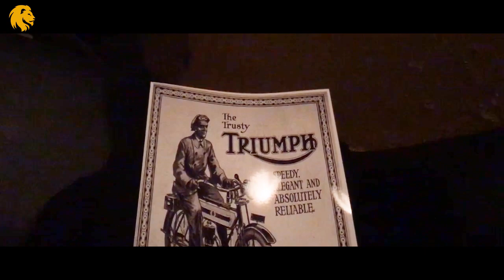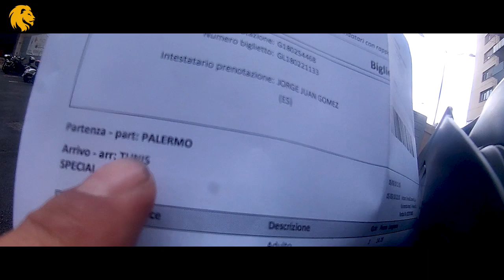*En MOTO por ITALIA SUR*. Ruta Tu Kans. Episodio 4. "Ciao, Bella".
Acabamos de recorrer Italia navegando hasta entrar a Sicilia y llegando a Palermo. Aquí el viaje toma otro rumbo. Viajamos en barco hacia el Oeste camino de...

Músicas:

Tom Walker "Leave A Light On"
Travel Dreams "Long Piano"
Boston "More than a feeling"
Caterina Caselli "Tutto Nero" (Paint it Black)
Anna Maria Berardinelli "Red Red Wine"

🌐WEB: EN CONSTRUCCIÓN! 🚧

🛒 MI EQUIPO (SI COMPRAS CON ÉSTOS ENLACES ME LLEVO UNA   COMISIÓN Y TÚ PAGAS LO MISMO)

TIENDA DE CAMPAÑA
SILLA DE CAMPING PLEGABLE
SIERRA MANUAL

REPARA PINCHAZOS
INVERSOR DE CORRIENTE
COMPRESOR DE AIRE

OLLA PARA COCINAR ULTRALIGERA
PLATO ULTRALIGERO
CAFETERA DE DOS TAZAS
TOALLA DE MICROFIBRA

🎥EQUIPO AUDIOVISUAL

CÁMARA DE CASCO
GOPRO 8
BATERÍAS ADICIONALES GOPRO
PROTEGE LAS LENTES DE GOPRO 8
CARGADOR DOBLE GOPRO (OFICIAL)
CÁMARA VICTURE 4K
CÁMARA NILOX
IPHONE 7
MAVIC PRO
PROTECTOR DE GYMBAL MAVIC PRO

RAM MOUNT BOLA PARA SOPORTE DE EMISORA DE DRON

CARCASA GOPRO (nO ORIGINAL)
INVERSOR DE CORRIENTE
TRÍPODE K&F CONCEPT
TRÍPODE PEQUEÑO
SOPORTE PARA MÓVIL
TARJETA DE MEMORIA
ADAPTADOR MECHERO DIN

DISCO DURO TOSHIBA 2TB
DISCO DURO TOSHIBA 4 TB
MICRÓFONO DE MESA SNOW BALL ICE
MICRÓFONO DE CORBATA

GPS MONTANA 610